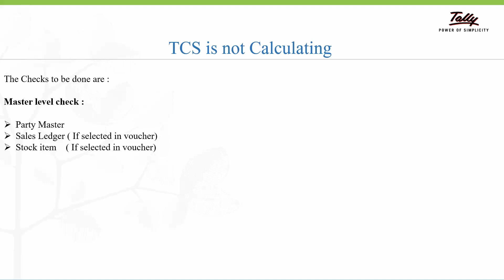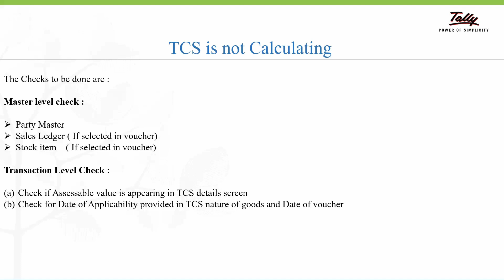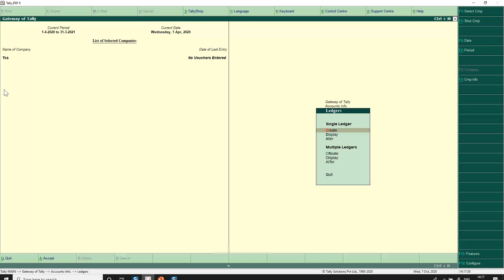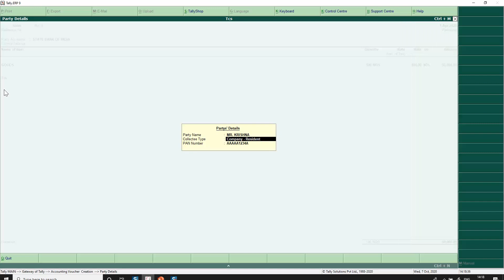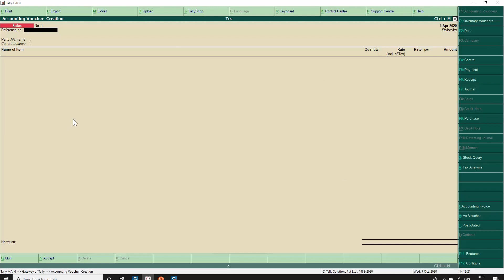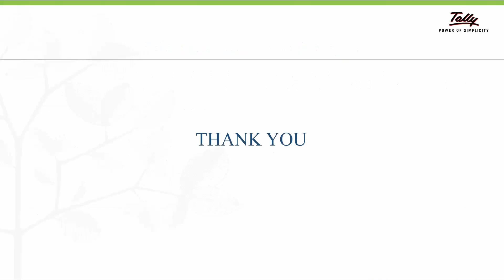TCS Budget Changes | Steps to Troubleshoot TCS Calculation